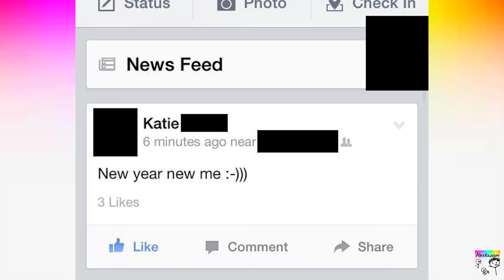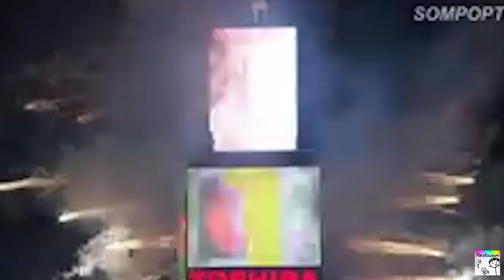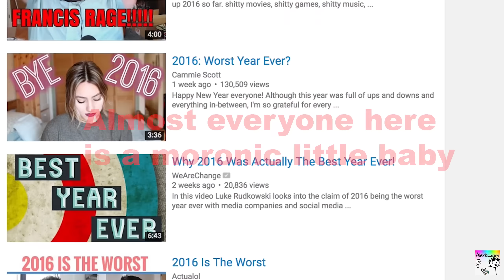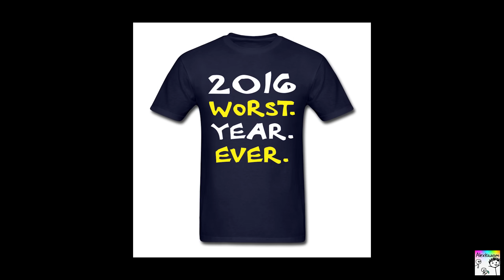New Year New Me